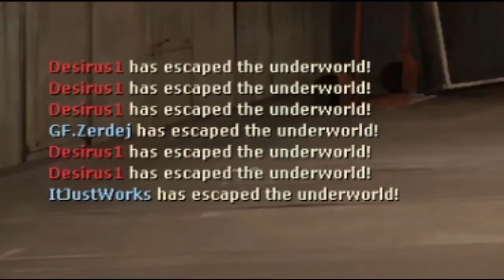TF2 #19 NaCl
The salt is real